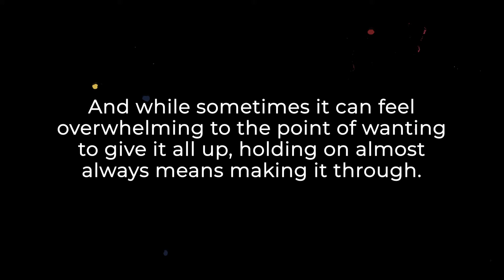REVERB WORSHIP PH I One Music One Hope Rewind – The Story Behind the Song “Andiyan” by John Roa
From One Music One Hope - John Roa Episode July 10, 2020

While struggling with anxiety disorder, JOHN ROA was able to write a song that reminded him of God’s presence in his life. It is also a tribute to all the people in his life who never gave up on him even in difficult times. Watch his live performance of “Andiyan” on One Music One Hope.

Check out “John Roa” on

         A reverb is created when a sound or signal is reflected causing numerous reflections to build up and then decay as the sound is absorbed by the surfaces of objects in the space – which could include furniture, people, and air.
         "The Lord inhabits in the praises of his people." (Psalm 22:3) Praise brings us closer to Him. It changes us and helps us grow in our faith. Praise reminds us of who God is and sparks a flame that transforms hearts.
         Reverb Worship PH is the music arm of CBN Asia, which aims to produce praise and worship songs that will reverberate in the hearts of the listeners and penetrate the mainstream music scene. It is our prayer that each song of praise will have a continuing transformative effect in their lives.